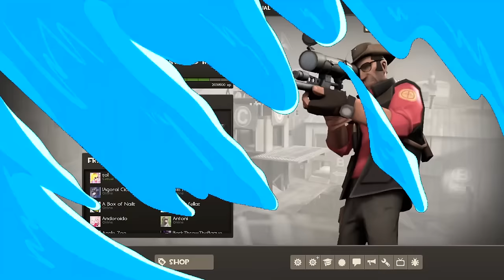[TF2] Terminal Poo Brain - Fish Bites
Something about my presence on every server I play on gives all nearby Medics stage 4 terminal poo brain.